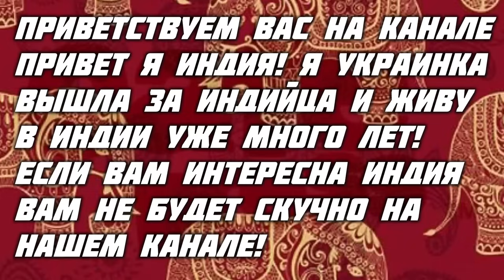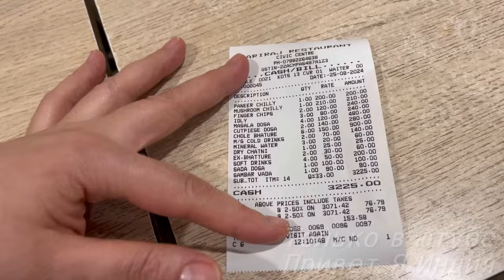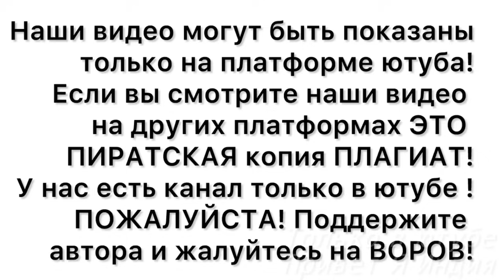НЕУЖЕЛИ ОН НЕ РАД ПОДАРКУ? У МУЖА БОЛЬШИЕ ПЛАНЫ НО СЕМЬЮ СОБРАТЬ НЕ ПРОСТО!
✅мой канал

🤗спасибо всем кто помогает развитию канала под каждым видео есть 🤍 с $ Thanks (сердечко с долларом)🤗Спасибо за поддержку!🤗

Мы живем по адресу в Индии 🏠 INDIA, STATE Chhattisgarh, 490006 City Bhilai, Panchsheel soc, sec-B, St. 6, HOURS. NO. 15.A, Victoriya .